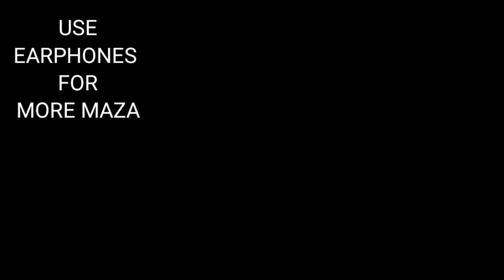GRANNY PLAYING GRANNY || GRANNY GAMEPLAY IN TELUGU